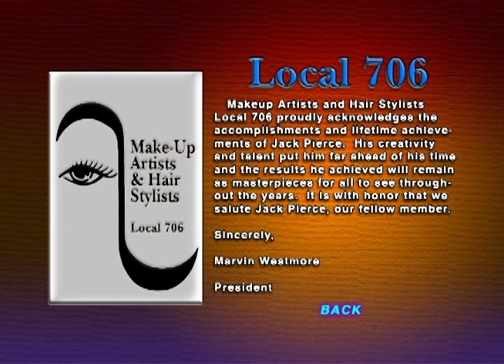JACK PIERCE TRIBUTE - Actors Slideshow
Actors transform into their characters from the June 17, 2000 tribute to Jack P. Pierce Monster Make-Up​.  Plus Mat Falls​' line of Universal Monsters​ figures from Sideshow Collectibles​ at the time. Opening letter from Marvin George Westmore​ of Local 706 Iatse Make Up Artists & Hair Stylists Guild​. Watch as Perry Shields​ becomes Jack Pierce (makeup artist)​; Alan Nitikman​ becomes Conrad Veidt​; Jim Sloane​ becomes Colin Clive​; Todd Krainin becomes Dwight Frye​; Matt Thompson​ becomes Frankenstein's monster​ from the original, Frankenstein​; Ken DeShan​ becomes Im-Ho-Tep​ from The Mummy​; John Nisbet​ becomes Bramwell Fletcher​; Denise Moses​ becomes Una O'Connor​; Cale Thomas​ becomes Ernest Thesiger​; Sheila Marie​ becomes The Bride Of Frankenstein​; Kevin Isola​ becomes Basil Rathbone​; Daniel Roebuck​ becomes Ygor from Son of Frankenstein​; Shielu Bharwani​ becomes Maria Ouspenskaya​; Devon Davidson​ becomes Evelyn Ankers​; John Huey becomes Claude Rains​; and Douglas B Meyers​ becomes The Wolf Man​.